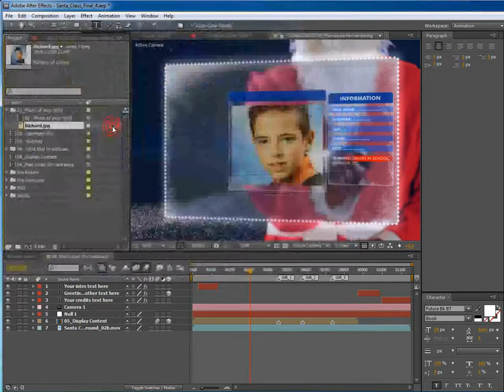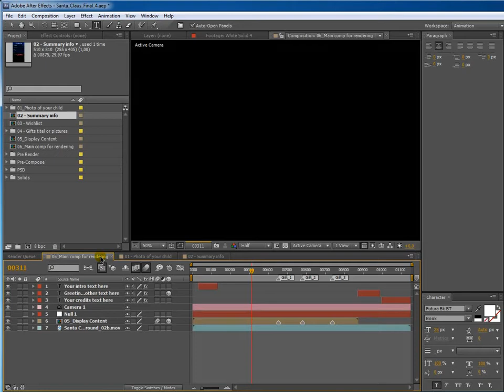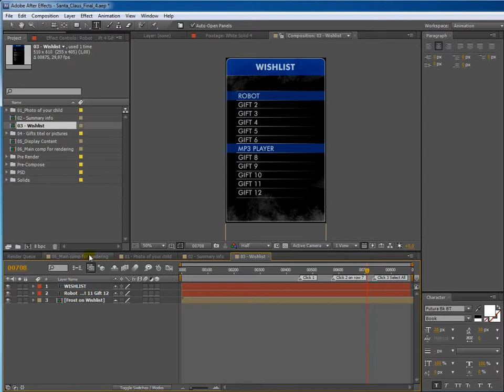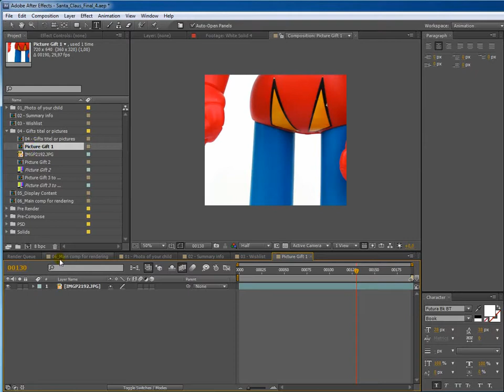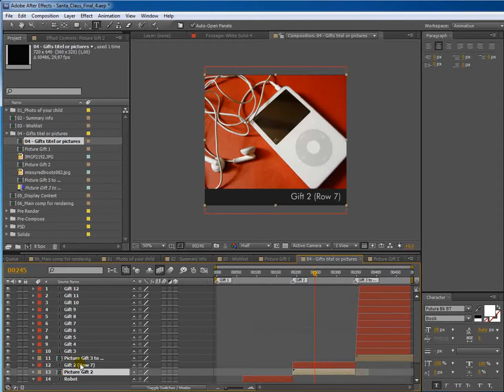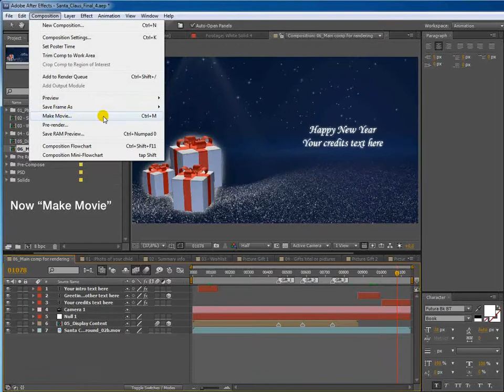Tutorial for "Santa Claus exists!" AE Template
Santa Claus exists! Your child will believe in the myth! For he will notice Santa Claus choosing gifts for him personally.